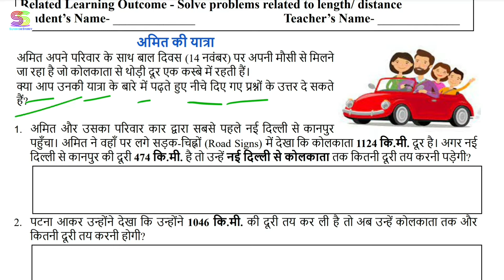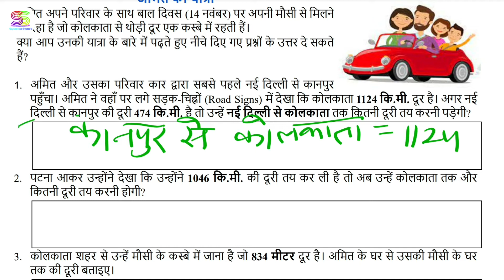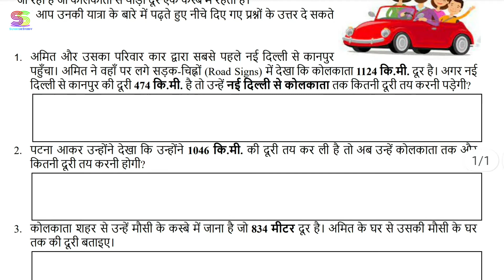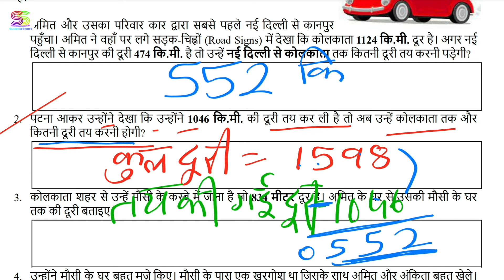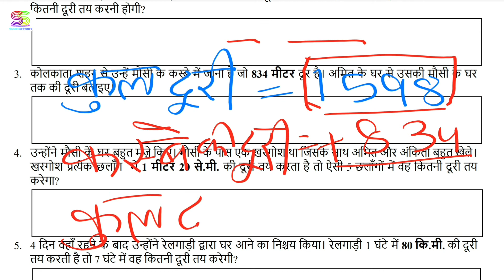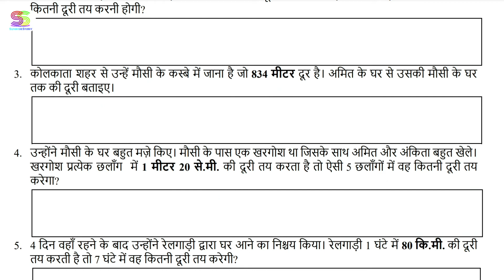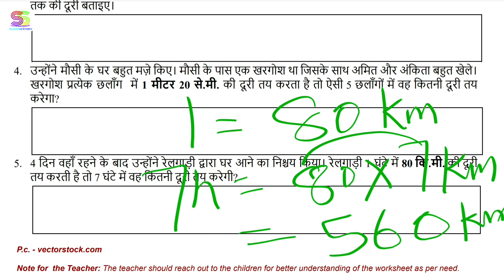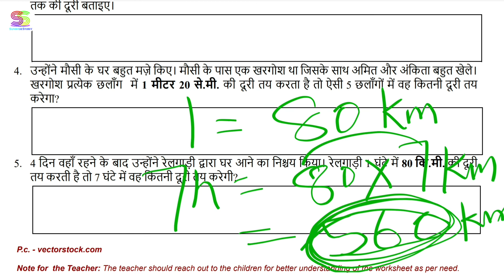Worksheet no. 109 Date 12-11-2021 Class 4 th Subject - MATHEMATICS